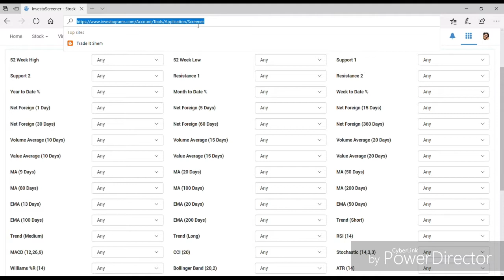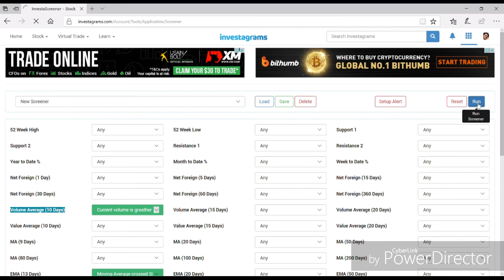InvestaScreener: Picking your Next Stock to Trade